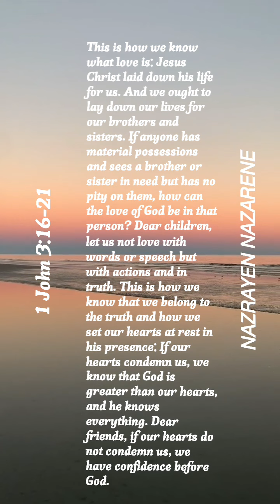1 John 3:16-21